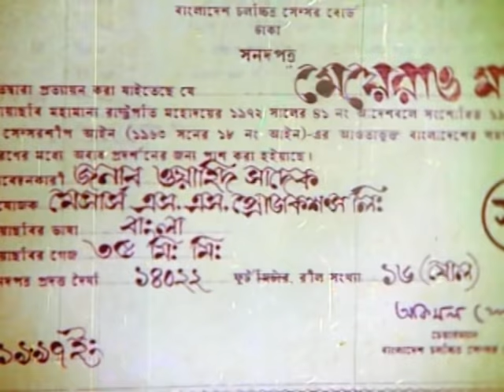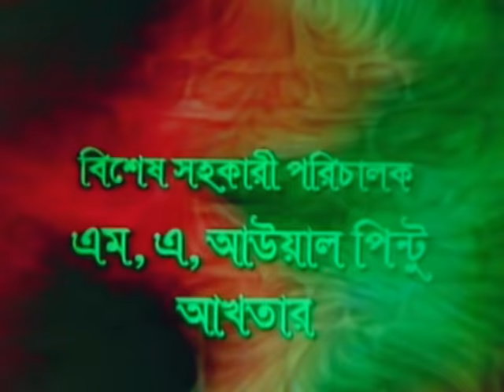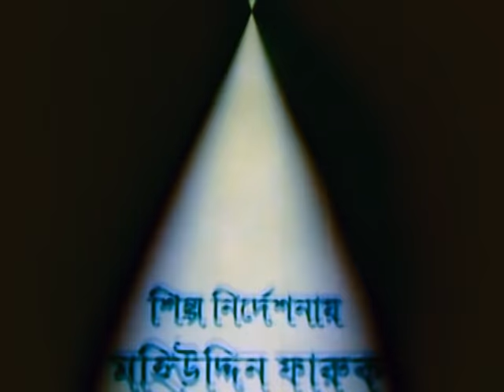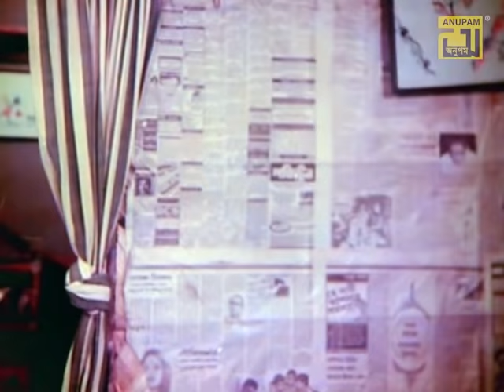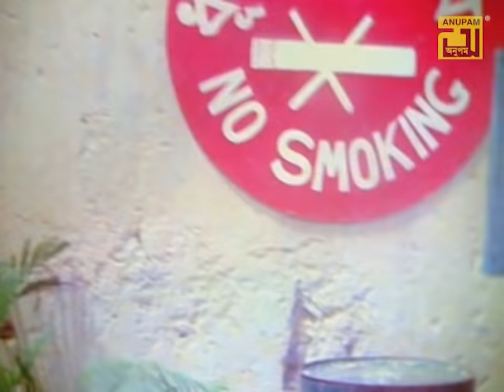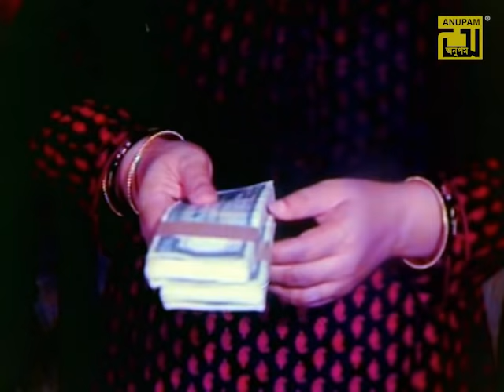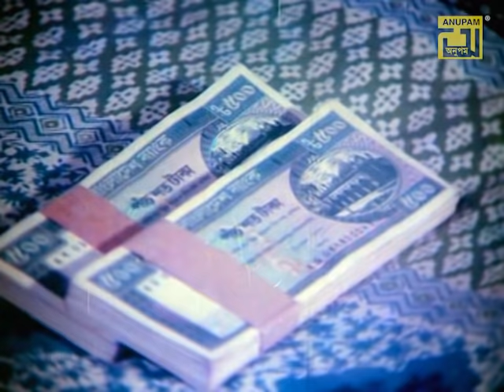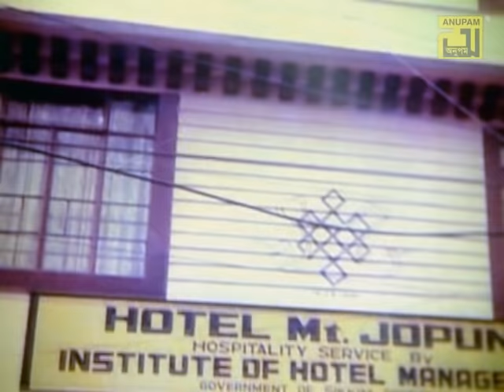Meyerao Manush | মেয়েরাও মানুষ | Shabana, Jasim, Chanki Pandey & Rituporna | Bangla Full Movie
Watch Bangla Full Movie Movie Meyerao Manush | মেয়েরাও মানুষ | Cast by Shabana, Jasim, Chanki Pandey, Rituporna & Others. Exclusively on Anupam Movies

Movie Name: Meyerao Manush
Director: Monwar Khokon
Cast: Shabana, Jasim, Chanki Pandey, Rituporna & Others
Lyrics: Gazi Mazharul Anwar
Production: S.S Productions LTD.